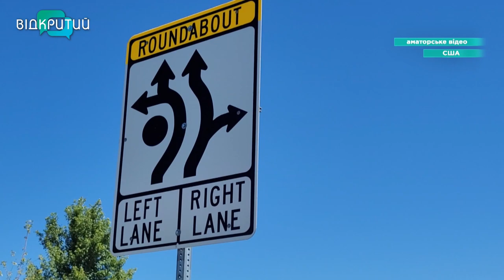Резонансну стрілянину в Дніпрі прокоментували жителі трьох континентів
Їх поліція також застосувала б зброю. Жителі Австралії, Америки та Німеччини прокоментували резонанс зі стріляниною у Дніпрі, а також розповіли, як, на їхню думку, поліцейські в їхніх країнах поводились би в такій ситуації. Подробиці від жителів трьох континентів в сюжеті нашої Ксенії Симоненко.